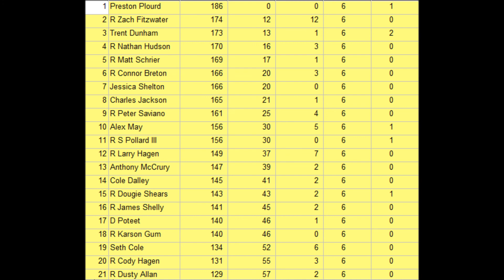//NNSCRA// Budweiser All Pro Series S3: Food City 500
ITSA BRISTOL BABY!